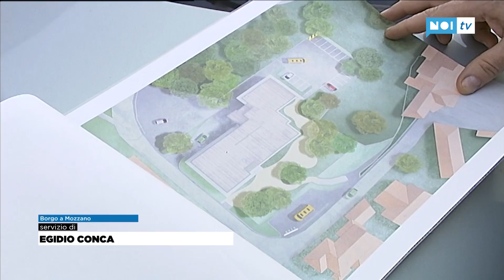Borgo a Mozzano, iniziati i lavori alla scuola elementare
BORGO A MOZZANO - Sarà una scuola sicura e moderna la nuova primaria di Borgo a Mozzano. Proprio in questi giorni sono iniziati i lavori di ristrutturazione della vecchia scuola elementare collocata nel centro del paese.

NoiTv